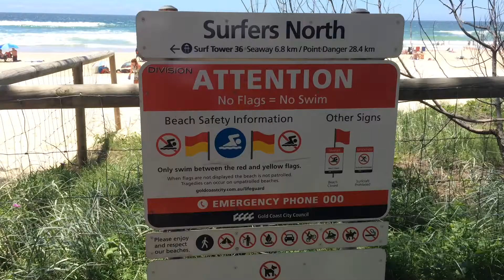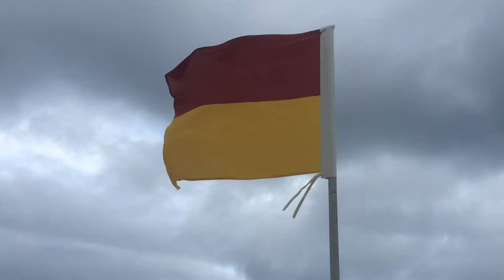Gold Coast VLOG